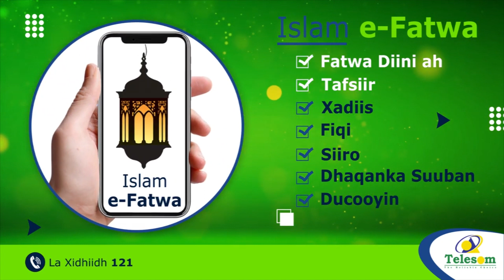Chief Caaqil Cali Oo Munaasabad Qado Sharaf U Sameeyay Xidhibaanada Golaha Wakiilada Gobolka Sanaag